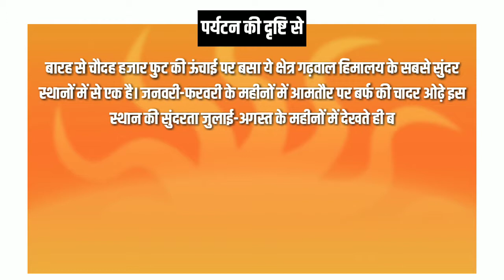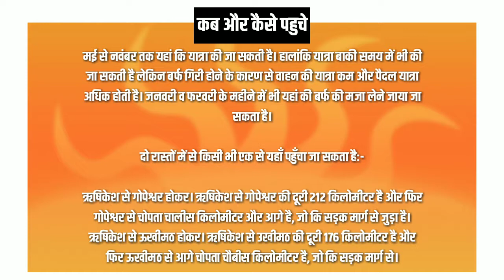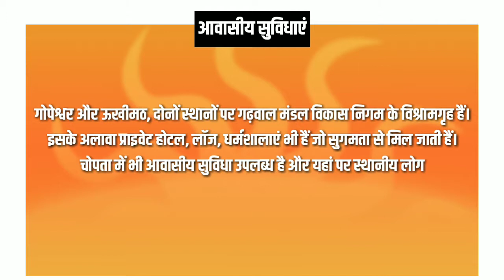कला-संस्कृति-तुंगनाथ मंदिर(Arts and Culture-Tungnath Temple)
UPSC/PSC/IAS/IPS/IFS/VYAPAM/SSC/RAILWAYS/BANKS ETC.

हमारी संस्था पायल आईएस का मुख्य उद्देश्य जो भी प्रतियोगी आर्थिक या अन्य कारणों के कारण प्राइवेट संस्थाओं या किसी भी माध्यम की संस्था जिसमें पैसे लग रहे हो या बाहर रहकर अपना अध्ययन जारी रखना पड़ रहा हूं जिसमें प्रतियोगी असमर्थ हैं  उन सभी प्रतियोगियों के लिए हमारे द्वारा एक पहल की शुरुआत की गई है जिसके अंतर्गत हम ऑनलाइन उन्हें अध्ययन सामग्रियां प्रदान करवाएंगे तथा भविष्य में एक ऐसा प्लेटफॉर्म उपलब्ध कराने की कोशिश करेंगे जिसमें प्रतियोगी विद्यार्थियों को कहीं और भटकना ना पड़े आता है  फाइल आईएस का  नारा है * (  स्वच्छ नियत  स्वच्छ सोच  )* इसी उद्देश्य को लेकर  पायल आईएस संस्था की स्थापना की गई इसलिए हमारा आप सभी से निवेदन है कि आप सभी हमारा इस पहल में साथ दे ताकि पायल आईएस जो उद्देश्य लेकर आपके सामने प्रस्तुत हुई है हम उस उद्देश्य को एक सही दिशा प्रदान करें आप सभी हम से जुड़े रहें धन्यवाद.